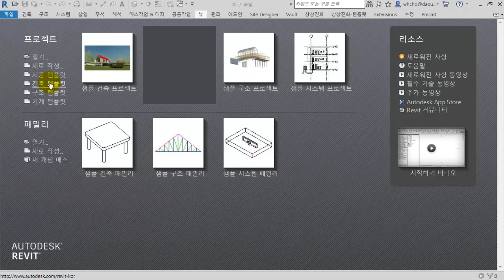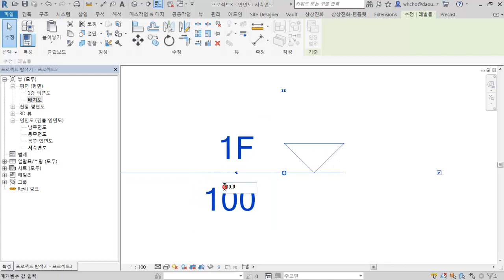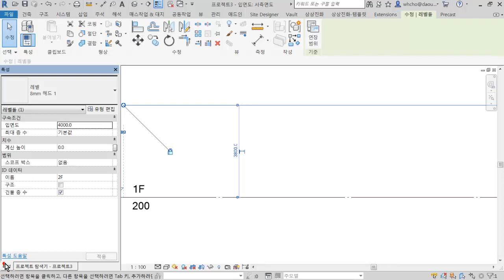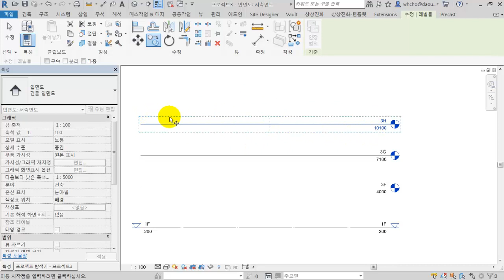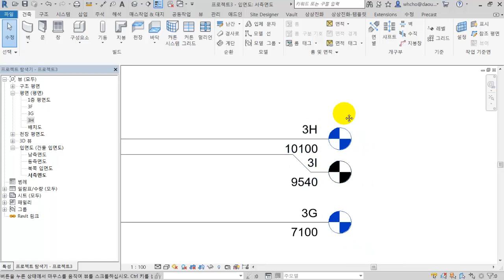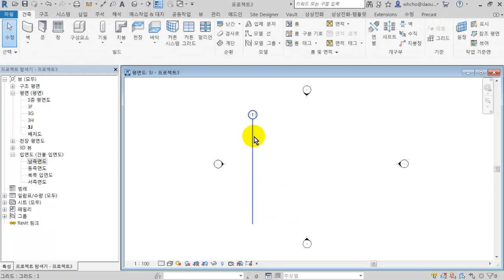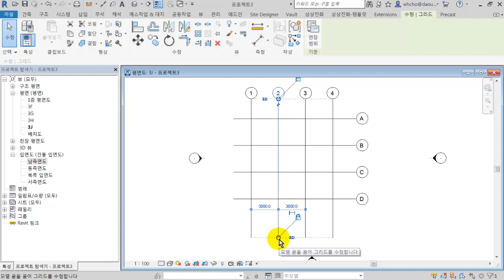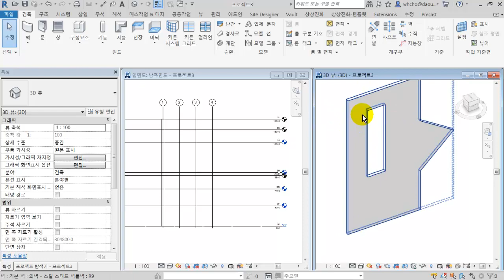Revit Parameter Tutorial for beginners 003 [Revit 매개변수 기본교육]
내용 : Revit 기본 교육 - Level, Grid
대상 : Revit 처음 시작하는, 이해를 돕는
범위 : 모델링을 제외한 매개변수 및 기본 패밀리 작성